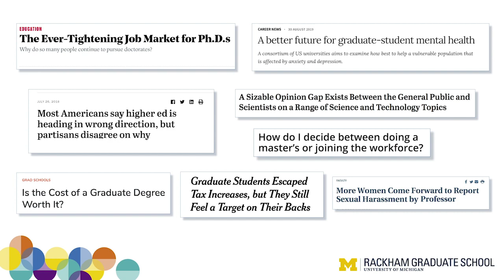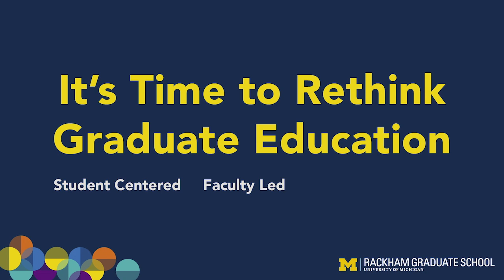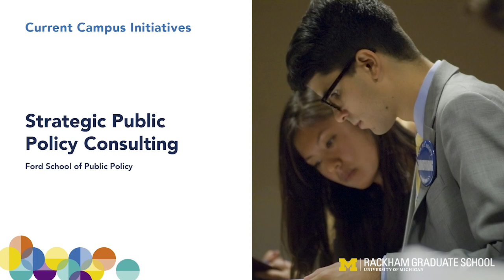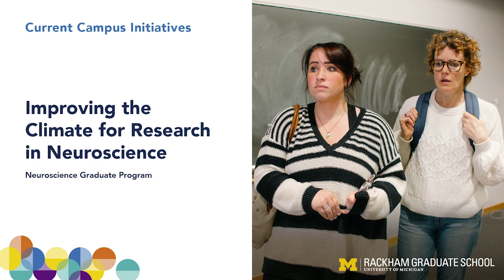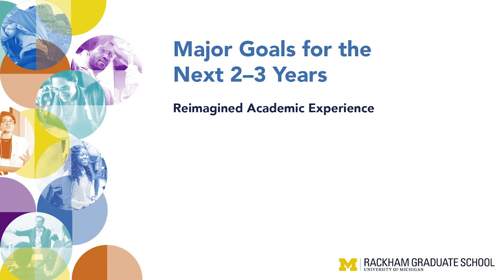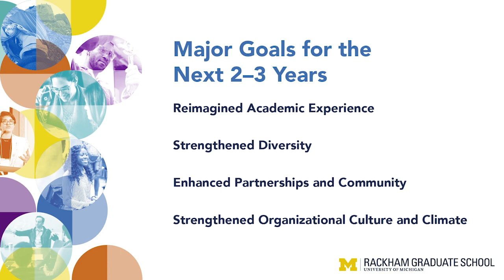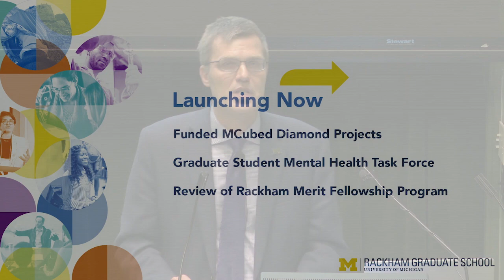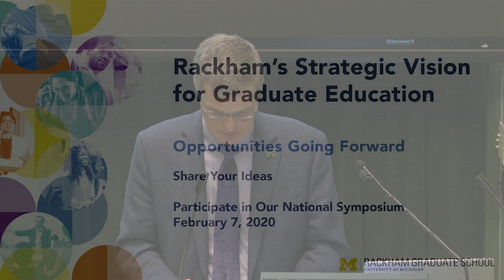Rackham Symposium: State of the Graduate School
In an address titled “It’s Time to Rethink Graduate Education,” Rackham Dean Mike Solomon shared strategic thinking on reimagining the graduate academic experience and invited questions and thoughts from the audience about the challenges and opportunities in graduate education today.